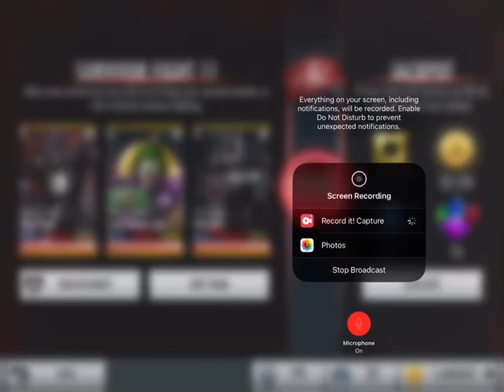Injustice iOS 3.4: The Hardest Battle V.S The Best Team!!!